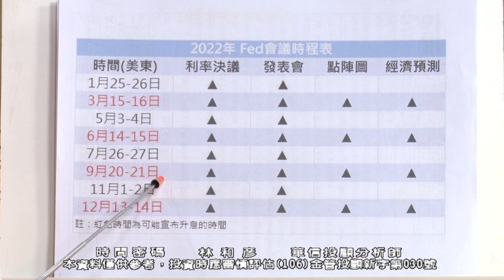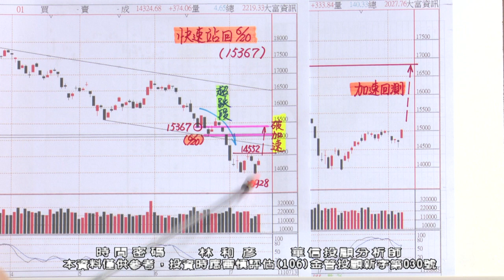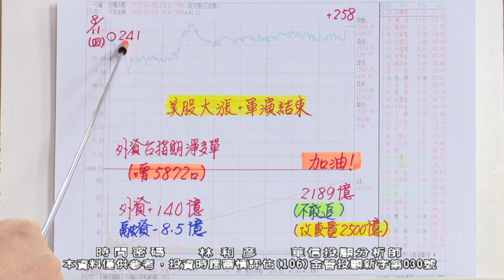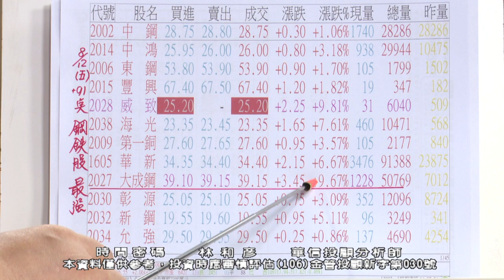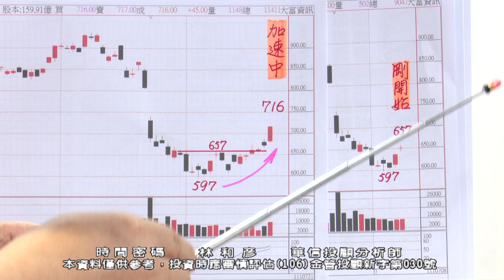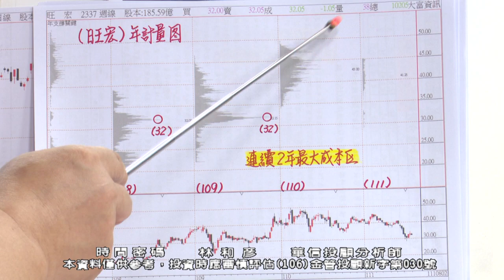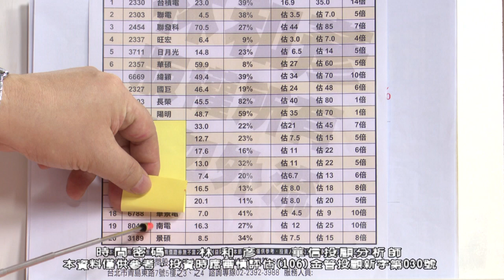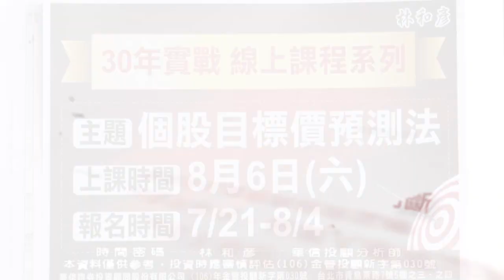20220812 1900 林和彥 時間密碼